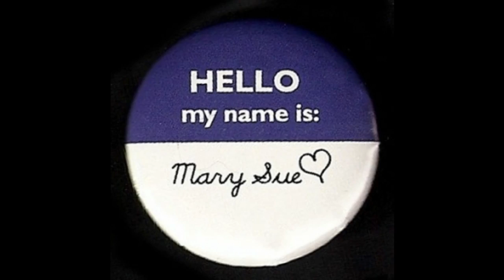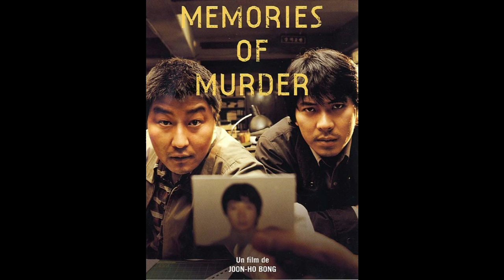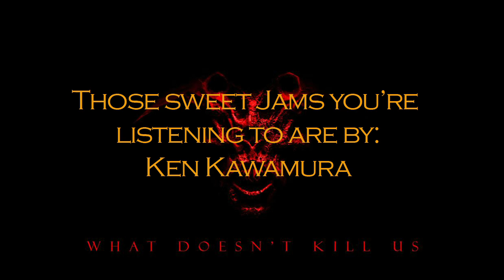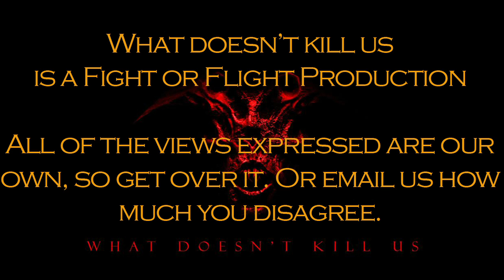WDKU Ep. 10: I SAW THE DEVIL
Welcome back to another episode of What Doesn't Kill Us, where we pick one horror film to critique, analyze, argue and rate.  In this episode we take the plunge into extreme Korean thrillers with Jee-woon Kim's incredibly violent I Saw the Devil from 2010: "A secret agent exacts revenge on a serial killer through a series of captures and releases."